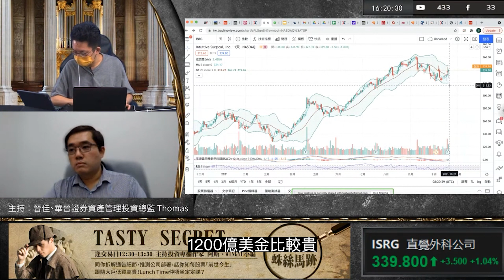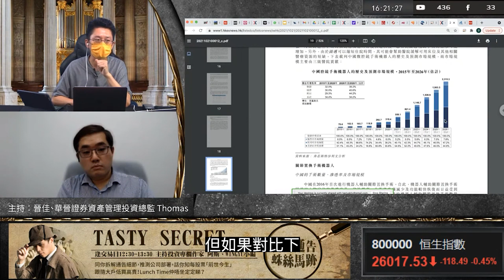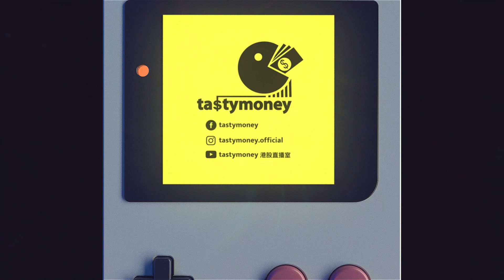憑「機器人」帶返起新股市場？呢隻B仔股進可攻退可守｜三分鐘IPO拆局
又有未有盈利的生科B仔股來港上市。微創醫療(0853.HK)旗下的上海微創醫療機器人(2252.HK)，即日至下周二(26日)招股，下月2日掛牌，招股價介乎36至43.2元，每手500股，一手入場費約21,817.66元，聯席保薦人為摩通及中金公司。

微創醫療機器人主要從事設計、開發及商業化創新手術機器人，是全球唯一一間公司，產品組合可以覆蓋五大主要專科手術。

市況一般，可唔可以憑呢隻「機器人」帶返起港股？隻隻股都話好獨特，唔通真係隻隻都咁獨特？抽唔抽？孖唔孖？入飛之前，三分鐘IPO拆局，分析俾你聽！

~ 睇TASTY．Think Wisely．Jep Money ~
TASTY 專研文章搜尋：WeChat官方帳號《添味財經TastyMoney》
訂閱及追蹤 Tasty Money 節目、主持人及專欄作家的最新動向
以上資訊僅供參考，相關內容純屬個人意見，不代表本台立場。投資涉及風險，股票和結構性產品如窩輪、牛熊證之價格可升可跌，投資者可能會損失全部本金。數字貨幣交易存在巨大風險，請謹慎購買，並注意交易風險。